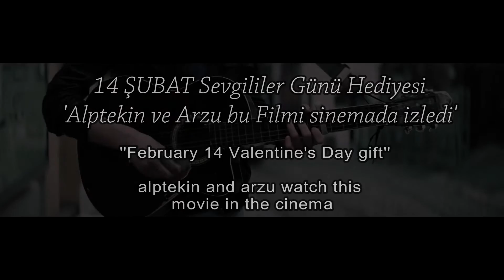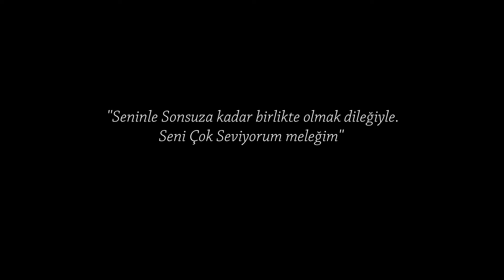14 Şubat Sevgililer Günü hediyesi çok özel. Adam kız arkadaşına film yaptırdı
Alptekin 14 Şubatta sevgilisine çok özel bir hediye hazırlayarak ona kısa bir film yaptırdı.  4 senedir beraberlerdi.  Filmi sinemada izlediler ona evlenme tekli etti.Bu sene evleniyorlar. Mutluluklar.

Çeken Adam